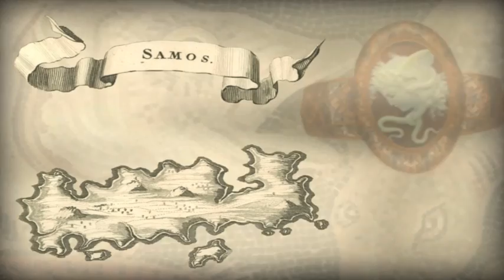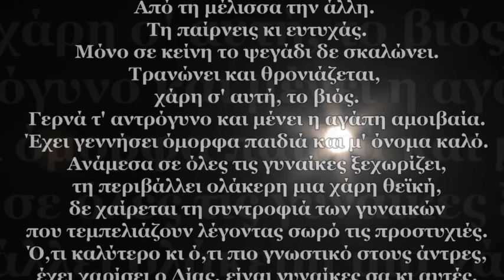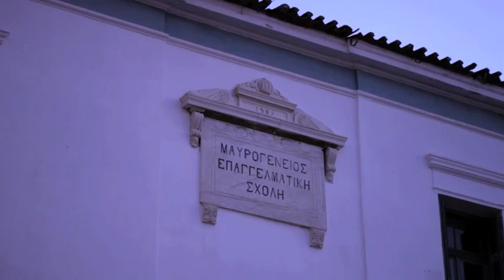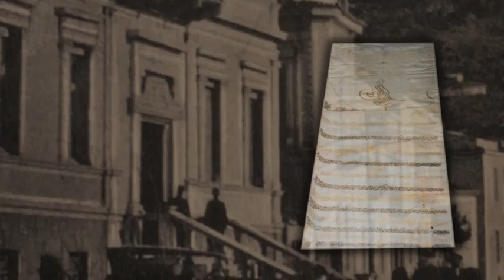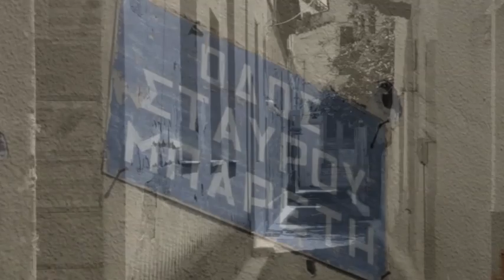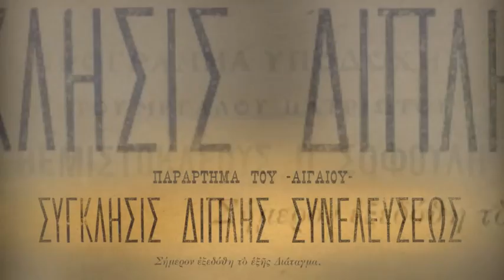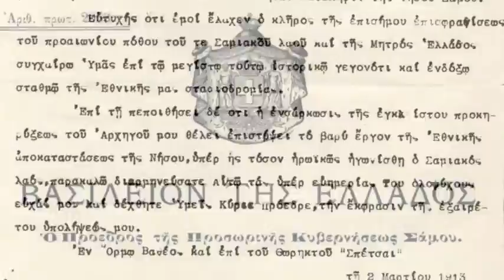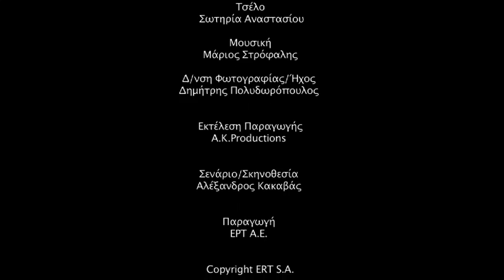The Liberation of Samos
A Historic and Political Documentary about the Island of Samos, Greece.

Directed By Alexandros Kakavas
Narrated by - Iordanis Kalesis / Michaela Zousti
Director of Photography - Dimitris Polidoropoulos
Assistant Director - Kostas Stamatopoulos
Editor / Sound - Dimitris Polidoropoulos
Production Manager Sifis Stamou

An ERT 2013 Production